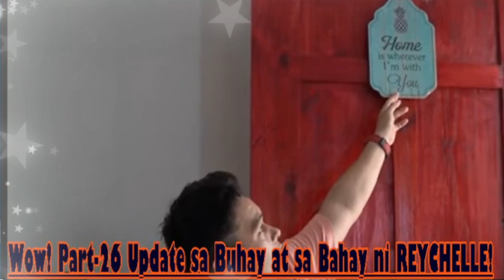🧿WOW! GRABE KASADO NA ANG SEASON 2 KALINGAP SERYE NG ROCHEL LOVE TEAM SA KALINGAP RAB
Wow! Grabe ABANGAN!. Kasado na ang Season 2 ng Kalingap Serye ng ROCHEL Love Team sa Kalingap Rab, Inanunsyo na ni Kuya Rab ang Kaabang-abang na Kalingap Serye ng ROCHEL para ito sa mga masugid na taga suporta ng Love Team nila at lalo na sa mga Kalingap Idols nating mga OFW's para tuloy-tuloy ang pagbibigay aliw, kilig at kasiyahan na nadarama ng bawat isa na tumatangkilik sa kanilang love team.. ehehe grabe din ang ginawa ng dalawang ito nag pakilig na naman sa madlang kalingap sa kanilang pinamalas na super kilig sa mga tagapanood kayo na talaga ROCHEL..AyyEehhh!..Sana maging kayo para everybody Happy.. AyyyHeyyyy!.. 😍😊